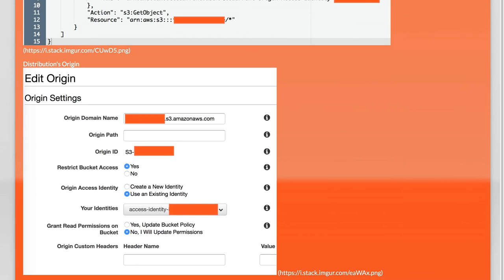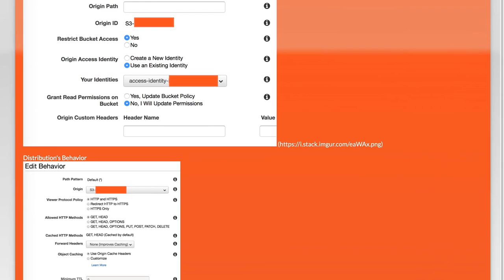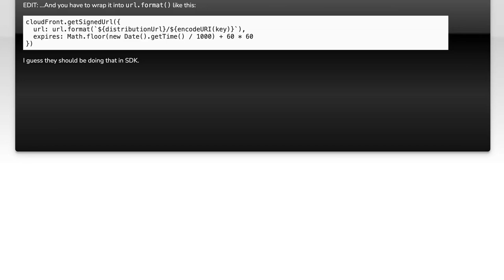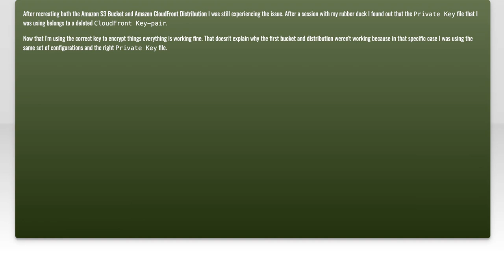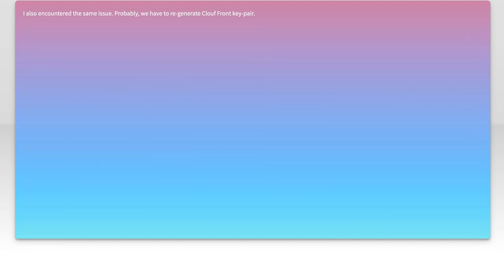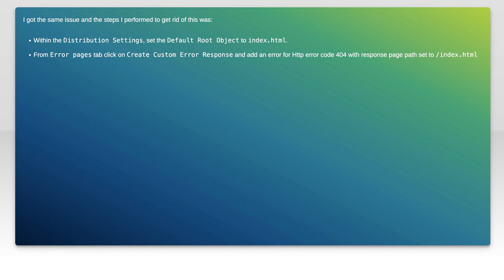AWS CloudFront with Signed URL: 403 Access Denied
amazon-web-services: AWS CloudFront with Signed URL: 403 Access Denied

Related to: amazon-web-services, amazon-s3, amazon-cloudfront